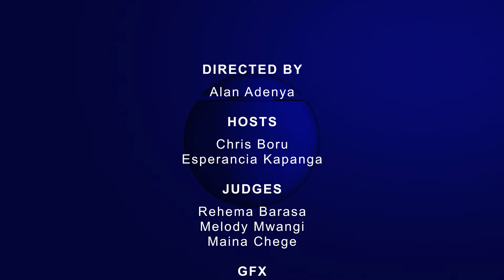Moi Forces Academy vs Strathmore School